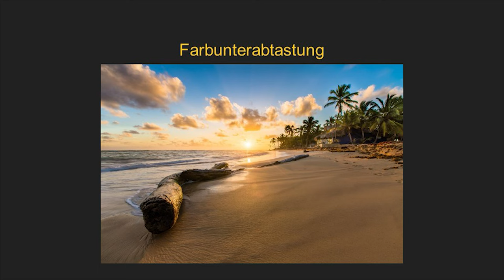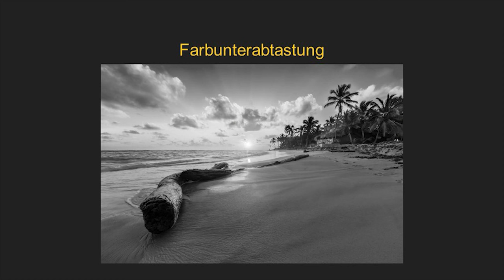4-2-2 erklärt! Was bedeutet das eigentlich? - Video Mastery 2019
4-2-2 erklärt! Was bedeutet das eigentlich?

Immer mehr Unternehmen suchen Videoproduzenten, social Media Manager bzw. Videomacher für ihre eigene Marketingstrategie.
 Sie wissen, dass Videos die Zukunft sind.
Und du weißt das auch!
Darum liest du dir gerade diesen Text durch.

Erfahre in Tutorials die wichtigsten Schritte zu deinem Erfolg.
Lerne von bereits erfolgreichen Videografen und Filmemachern!

▬ Über videodo ▬▬▬▬▬▬▬▬▬▬▬▬

Mit „videodo“ wirst du mehr Erfolg mit deinen Videos haben.
Hier erfährst du alles für erfolgreiche Videoproduktionen, Tipps & Tricks von Profis und noch viel mehr!

Möchtest du selbst beeindruckende Videos machen?
Bist du begeisterter Content Kreator, Videomacher oder Videograf?

Dieser YouTube Kanal von videodo.de bringt dich weiter.

Wenn du erfolgreich werden möchtest mit Videos!
Wenn du wissen willst, wie du dich als Videoproduzent richtig verkaufen kannst!

▬ Austauschen mit Kollegen aus dem deutschsprachigen Raum ▬▬▬▬▬▬▬▬▬▬▬▬▬
Echte Kontakte zu haben kann manchmal schwierig sein – SPASS, alles wird viel einfacher!
Wir machen gemeinsam bessere Videos! Komm zu uns, wenn Du nicht mehr alleine sein willst. Melde dich jetzt an.

Klicke auf den Link zu meinem Newsletter und erhalte einmal im Monat alle Tipps und News direkt per E-Mail.

▬ Social Media ▬▬▬▬▬▬▬▬▬▬▬▬▬▬▬